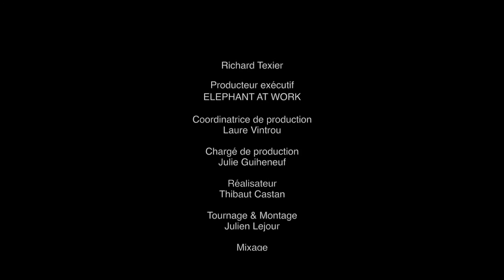RICHARD TEXIER - ANGEL BEAR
Making of de la fabrication d'Angel Bear de Richard Texier.
Oeuvre en bronze de 4 mètres installée devant la gare du Nord.